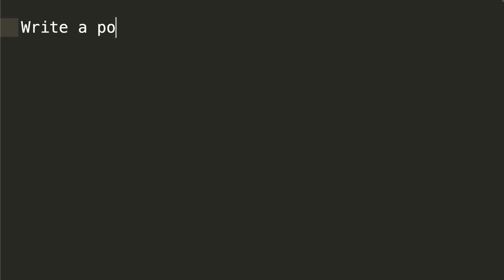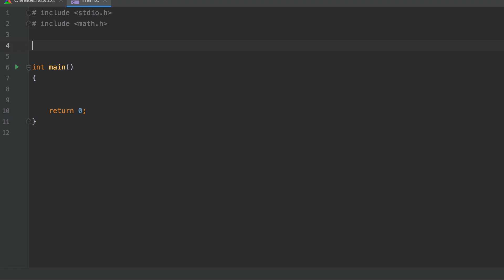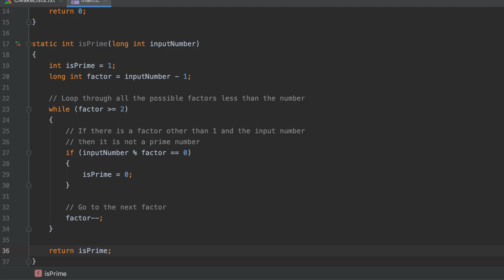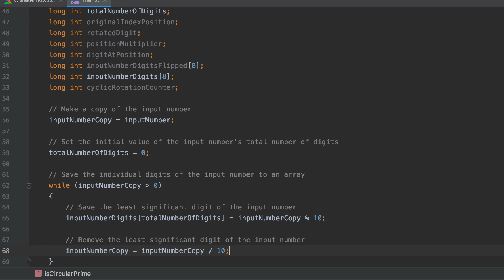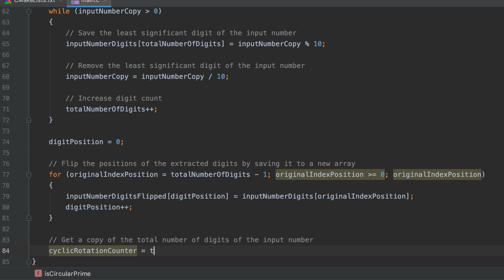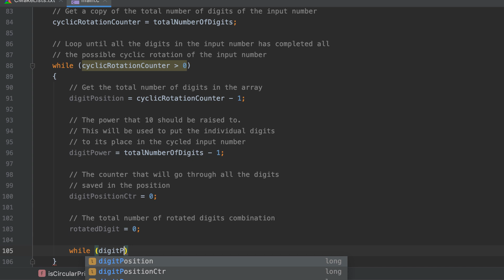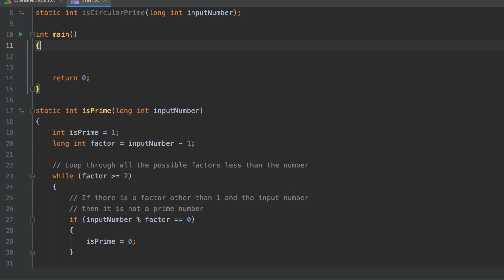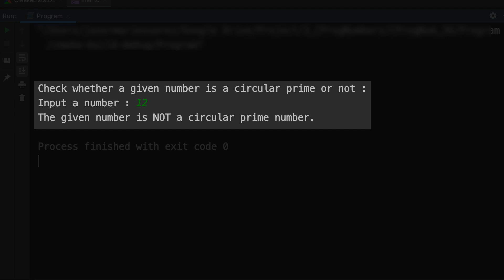C Numbers 26: Check if a given number is circular prime or not [C Programming]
Write a program in C to check if a given number is circular prime or not.

Expected Output :
Input a Number : 1193
The given number is a circular prime number.

Circular Primer Number

Circular primes are the primes that can remain prime in any cyclic rotation of their digits. Take 197, for example, when "1" is dragged to the right, it becomes 971, which is also a prime number. With the same process, 719 is also a prime number. Therefor, 197, 971 and 719 are all circular primes.